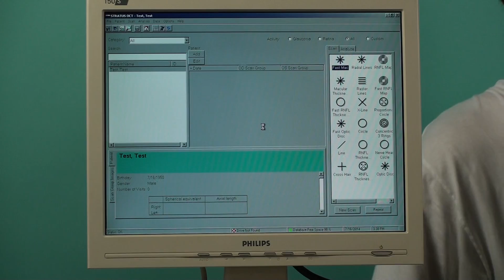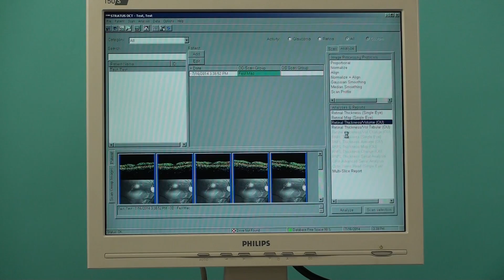OCT Stratus V. 7.0 demonstration